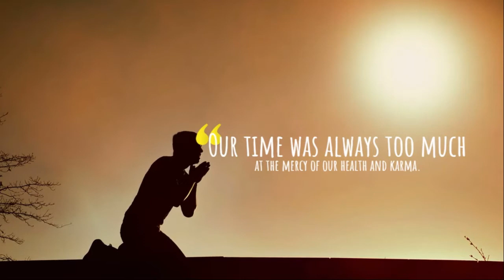HoldOnPleaseEmily - Quoteworthy Thoughts Series - Health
Welcome to Doris Siu's Quoteworthy Thoughts video series, featuring a quote from my debut novel, "Hold on please, Emily."

Words have the power to inspire, educate, and empower us to take action. Everything starts with your words. Find words that inspire you to change your life.